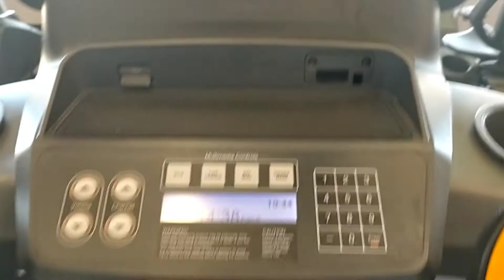GYM | KUMAIN NANG TAMA | LAHAT SPICY | MY ROUTINE EVERY OTHER DAY | W.A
Hi awesome people I'm Lj thanks for dropping By to my channel